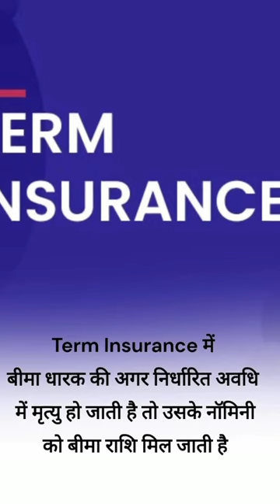life insorence lic बीमा me different full video movies clip shortmovies allconcept clear 99%pure..